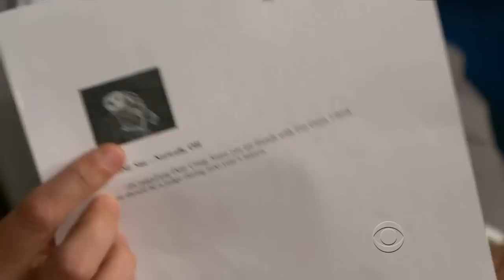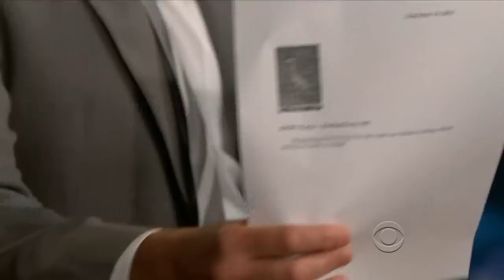Late Late Show with Craig Ferguson 9/17/2010 Tim Gunn, Jennifer Finnigan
Guests: Tim Gunn, Jennifer Finnigan